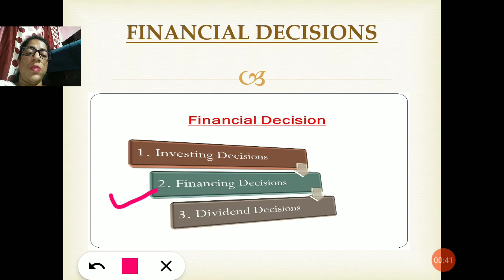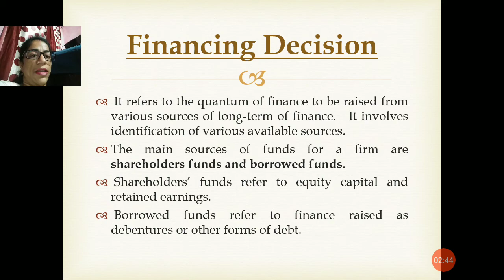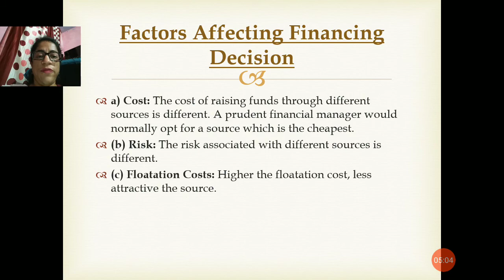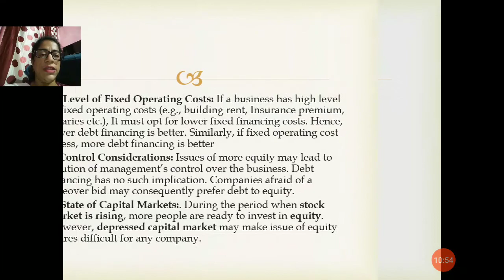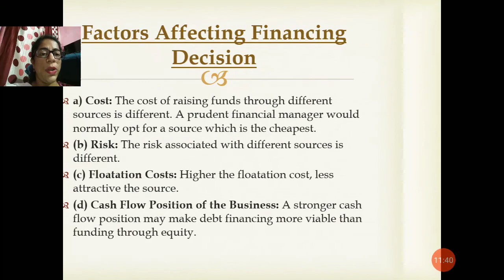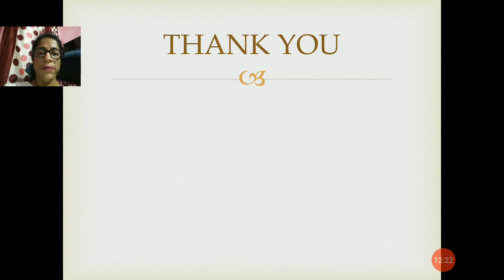Financing decision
Financial decision